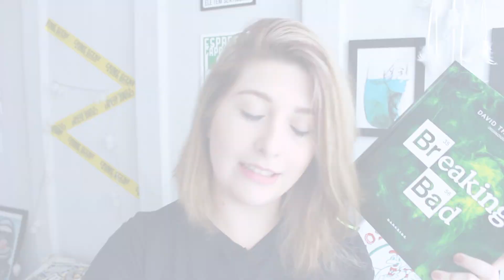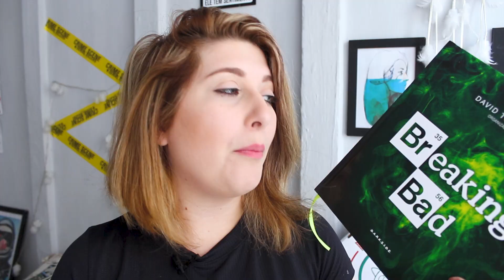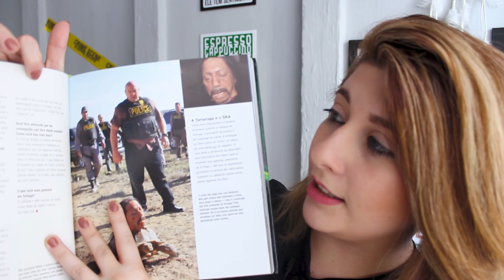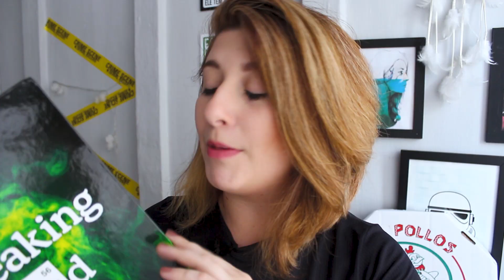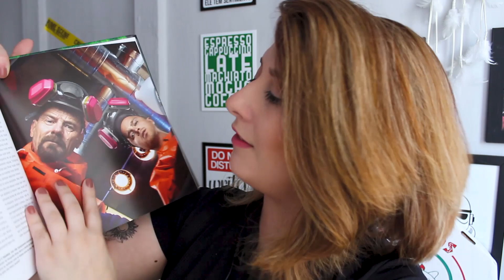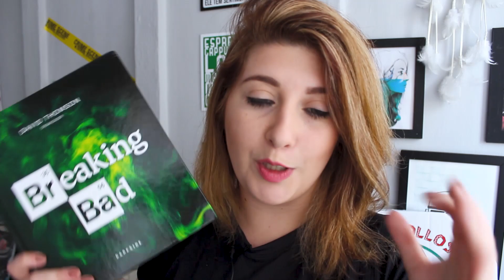O LIVRO OFICIAL DE BREAKING BAD PUBLICADO PELA DARKSIDE BOOKS | Pausa Para Um Café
it's science bitch!
No vídeo de hoje vamos falar sobre o livro oficial da série Breaking Bad publicado no Brasil pela DARKSIDE BOOKS!

Curitiba – PR
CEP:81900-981